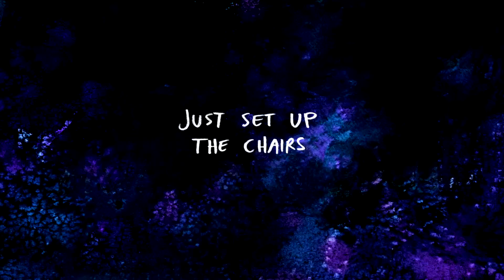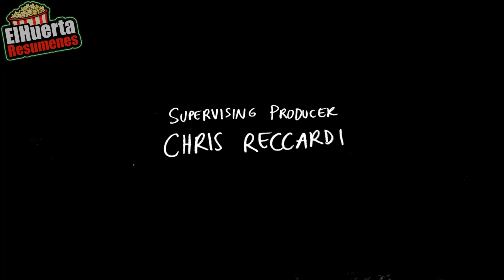🎇UN SHOW MAS | [Resumen Temporada 1 en 10 minutos]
En este video te voy a resumir un show mas en diez minutos contandote todos los capitulos de la primera temporada de un show mas, donde conoceremos a los protagonistas mordecai y rigby y seran acompañados de sus amigos, benson, papaleta, musculoso, fantasmano, skips y el interes amoroso de mordecai margarita.

pues hoy te traigo el video de como empieza y termina la primera temporade de un show mas, las aventuras de mordecai y rigby!

capitulos de la primera temporada de un show mas:
1. "El poder"
2. "Solo acomoden las sillas"
3. "Boletos con cafeína"
4. "Golpes mortales"
5. "Pastel gratis"
6. "Parrillada"
7. "Emparedado de queso a la parrilla"
8. "Los unicornios deben irse"
9. "Bromistas"
10. "Don"
11. "El cuerpo de Rigby"
12. "Mordecai y los Rigbys"

¡Disfruta de la serie!
ElHuerta
🔴Bienvenido al canal de elhuerta o el huerta como gusten decirme! mi canal se dedica a hacer resumenes de peliculas o series
🟠normalmente trato de hacer resumenes en 10 minutos pero no siempre duran el mismo tiempo
🟡Mis inspiraciones para hacer videos son canales como Te lo resumo asi nomas o fedelobo o tambien por si no lo vistes, aunque trato de ponerle un toque origial de mi parte para diferenciarme
🟢Quisiera que mi canal llegara lejos pero no solo tener gente que vea mis videos, si no todos juntos ser una comunidad unida que podamos participar en actividades juntos!
resumen de peliculas en 10 minutos

ASI EMPIEZA Y ASI TERMINA  Resumen de un show mas en 10 minutos